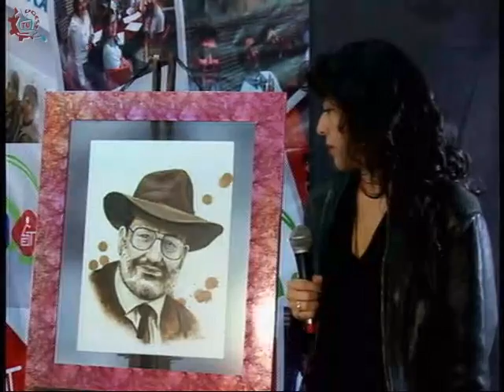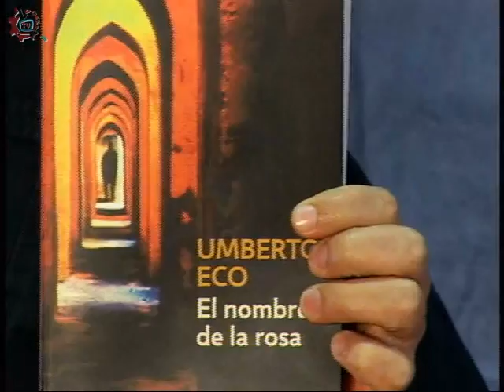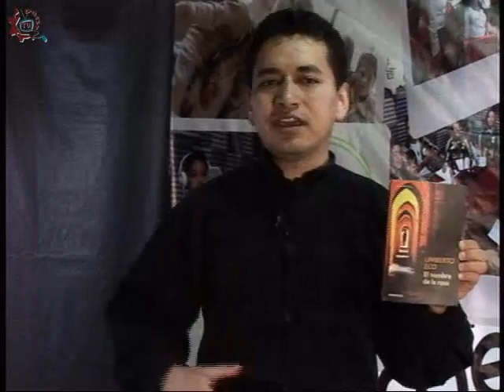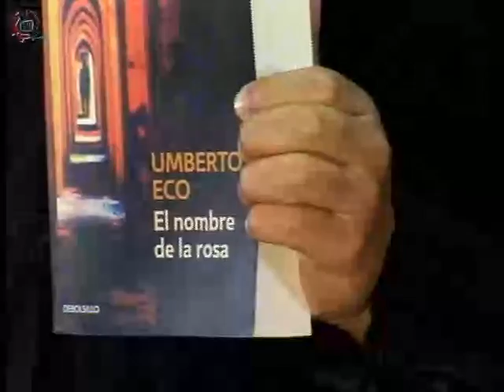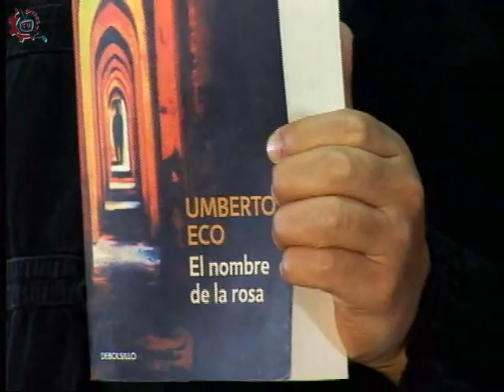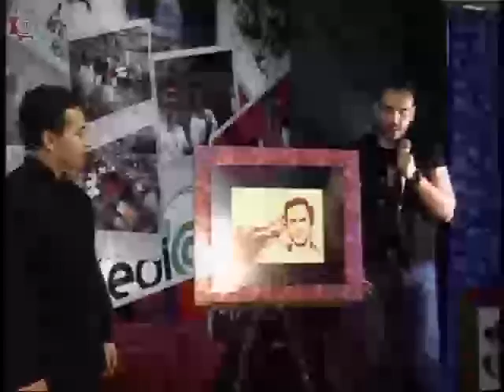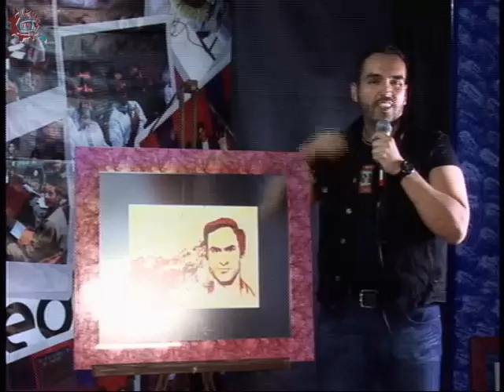20150311-CE1415/Narraciones Plásticas/Umberto Eco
Narraciones Plásticas. Umberto Eco. Invitados: Norma, Rigoberto. Conduce: Javier Trejo. Fecha de emisión: 11 de Marzo de 2015. Este y otros programas los puedes ver Producciones con fines educativos para secundarias técnicas en el Distrito Federal, México.